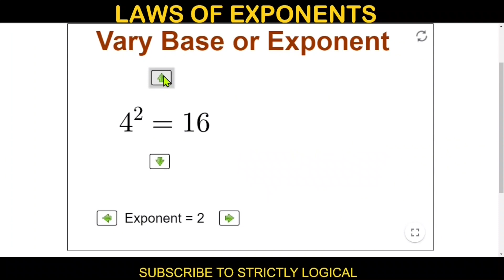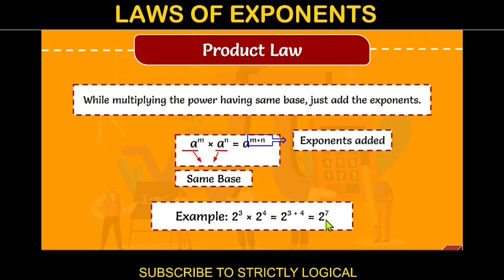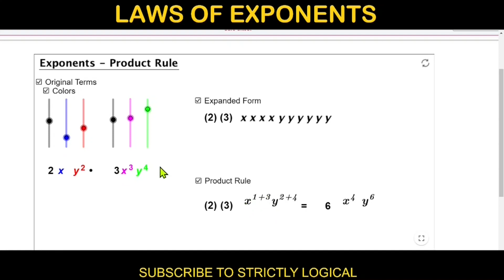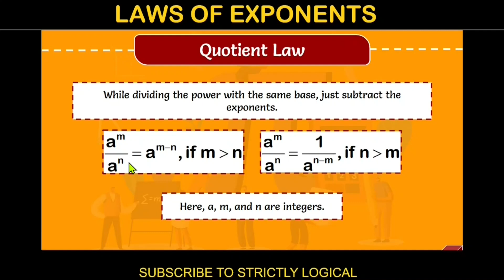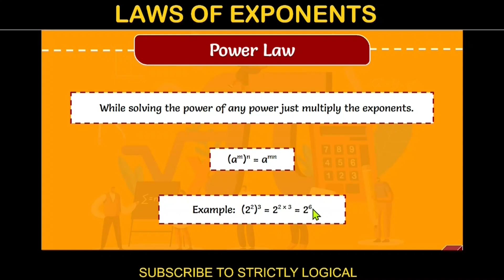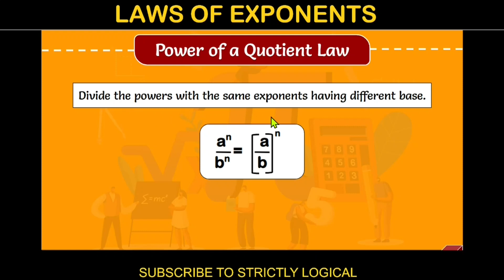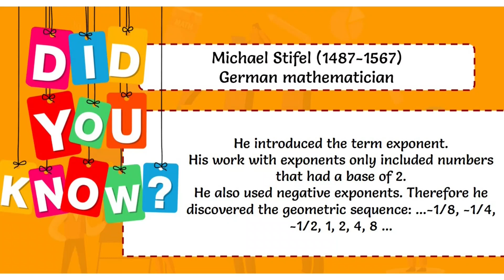Laws of Exponents & Powers | Part 2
Hello friends
In this video, I have briefly explained all the laws of EXPONENTS & POWERS.
Many arithmetic operations can be conveniently be performed in quick steps using exponential laws.
Exponents are important in math because they allow us to abbreviate something that would otherwise be really tedious to write.
Some real world applications include understanding scientific scales like the pH scale or the Richter scale, using scientific notation to write very large or very small numbers and taking measurements.

Please submit your suggestions in the comments section about topics you’d like you to focus on.